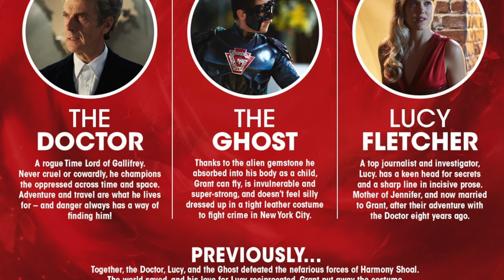The Twelfth Doctor: Ghost Stories Part 1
Hello, Whovians this month is still series 12 Doctor Who here is another comic reading series it's on The Twelfth Doctor: Ghost Stories where the Twelfth Doctor! Featuring the character of the Ghost, as debuting in the 2016 Christmas Special episode, The Return of Doctor Mysterio. And more videos are coming their way.